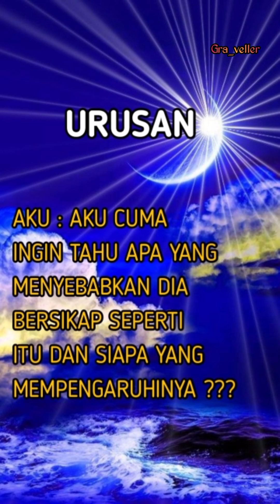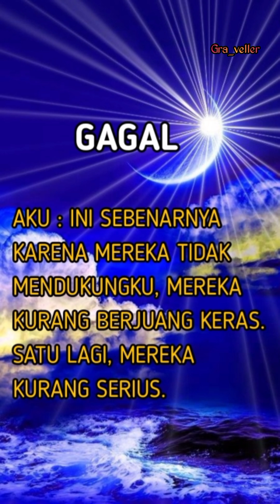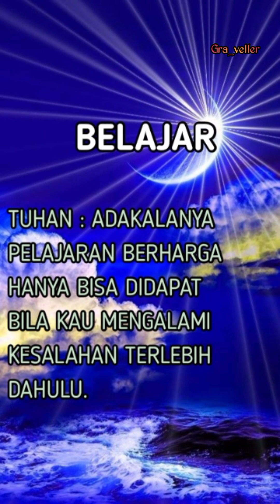CURHAT KEPADA TUHAN